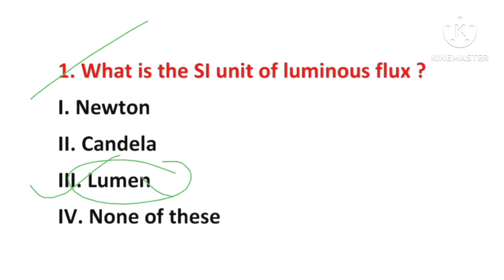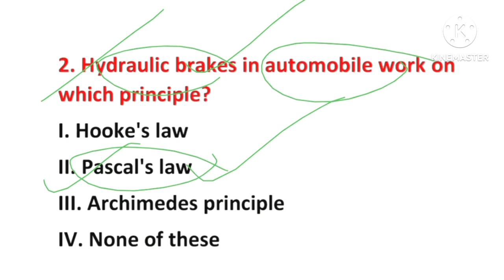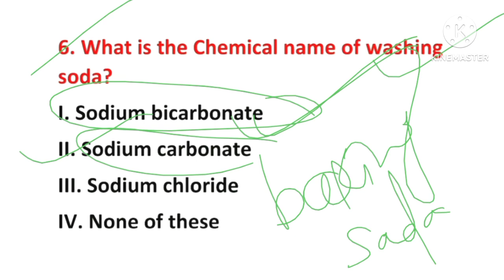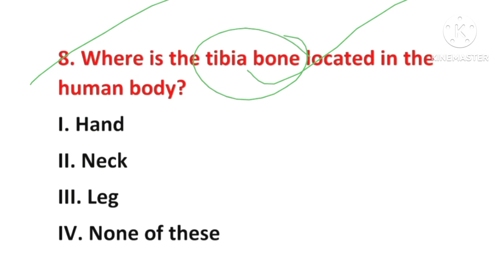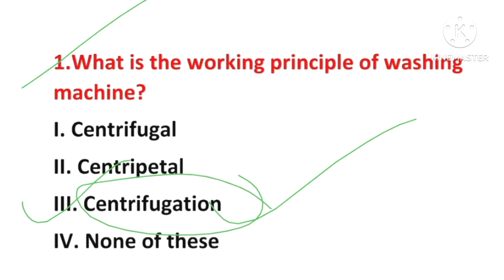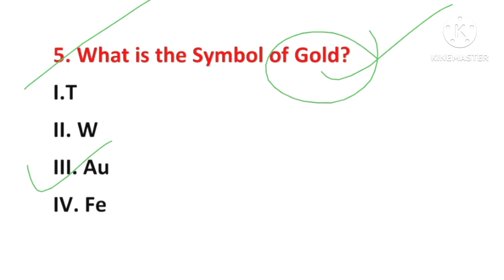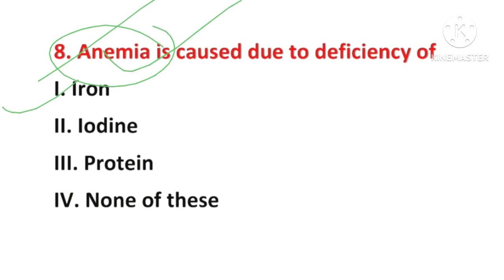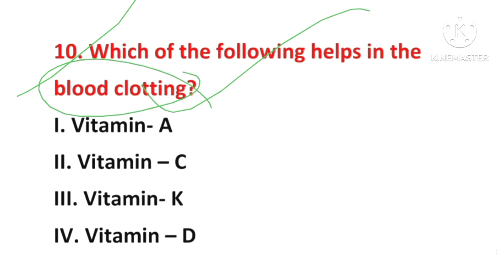EVERYDAY SCIENCE IMPORTANT MCQ||MOCT TEST-2||IMPORTANT SELECTIVE SCIENCE MCQ FOR JAILWARDER PEO CGL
science for jail warder peo CGL
important everyday science questions for jail warder peo
previous year ssc MCQ
jail warder previous year everyday science questions and answers
osssc peo previous year reasoning questions and answers
most important questions for jail warder peo
CGL previous year reasoning questions
science class 2
mock test 2 for jail warder peo
reasoning for jail warder peo CGL
important selective reasoning questions

osssc peo science mcqs
osssc peo scie4 class